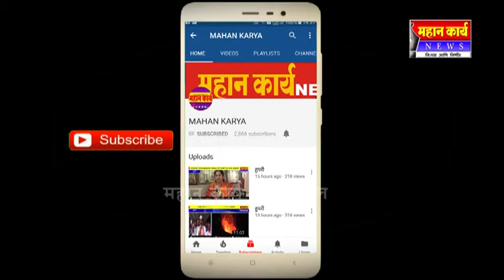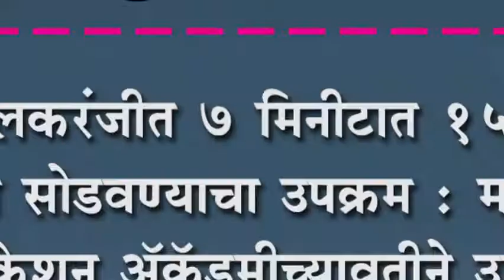इचलकरंजीत ७ मिनीटात १५० गणिते सोडवण्याचा उपक्रम